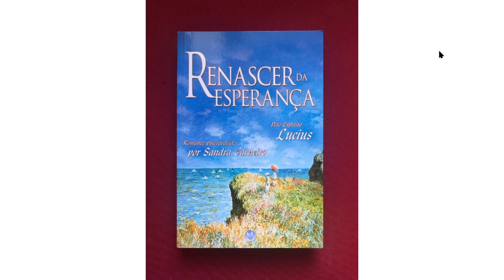Capítulo Trinta Sete - Renascer da Esperança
Fernando recebe de seu tio os livros que estavam com Emilie para que ele entregue ao bispo, no entanto ele começa a ler o livro dos Espíritos e não consegue mais parar. O bispo manda chamá-lo e fica surpreendido com o que acontece..